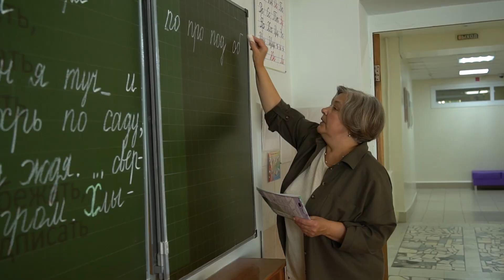Тюменский учитель рассказала, как открыть талант в каждом ребенке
Ольга Савинова более 30 лет учит детей в школе «Лира»